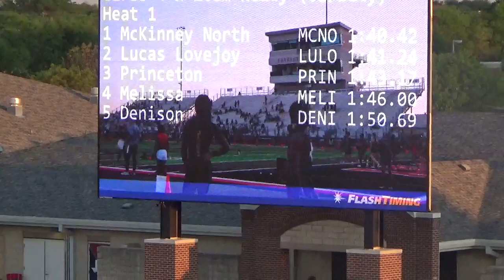2024 District 13-5A Championships: Varsity Girls 4 x 200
Team Towers, Fannin, Uyinmwen, and Williams run a season best of 1:43.17 to finish 3rd in the 4 x 200.